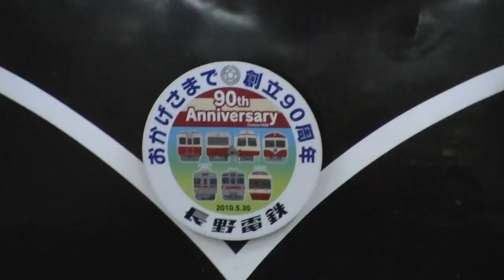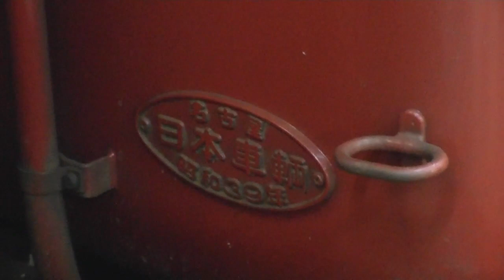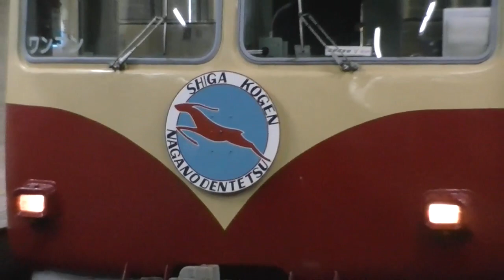長野電鉄2000系特急 〜地下の長野駅にて〜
前月の中央線201系H4編成ラストランツアー撮影の際に長野県へ向かいましたが、帰りの新幹線『あさま』に乗る前、長野電鉄の長野駅へ立ち寄りました。
長野電鉄を代表する車両といえば、元小田急10000形「HiSE」を改造した『ゆけむり』の1000系電車ですが、特急車両として45年以上活躍を続けてきた2000系電車も挙げられます。しかし、来春にJR東日本の『成田エクスプレス』として活躍した253系・3両編成2本が導入されることになり、2000系の完全引退が間近に迫っています。
その2000系はかつて4本が在籍していました。うち2003編成（B編成）・2005編成（C編成）が1000系導入に伴い引退、残る2001編成（A編成、マルーンカラー）・2007編成（D編成、リンゴカラー）が朝夕の特急運用を中心に充当されています。これが253系に取って代わるのか、それとも特急運用は時間帯を問わず1000系と253系の2枚看板で運行するのか、気になるところですが、いずれにしても2000系の撮影は早めのほうが良いといえます。
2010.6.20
【2011.2.8追記】この2000系にかわるものとして、元JRの253系である2100系『スノーモンキー』が、2011年2月26日より営業運転を開始します。以後、特急列車は1000系と2100系の「2枚看板」で運行されることとなります。